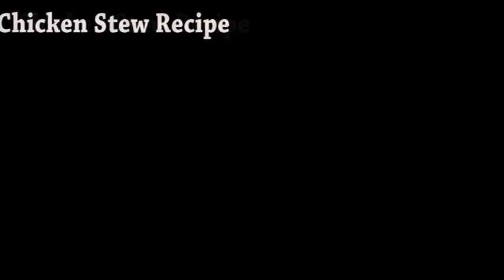How to Cook Chicken Stew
A simple but delicious chicken stew that is best served with cooked rice.

Ingredients:
- 1 kg of frozen chicken
- 3 cups of tomato puree
- 3 medium onions
- 1 teaspoon cayenne pepper
- 1 cup of vegetable oil
- 1 medium fresh ginger
- 3 cloves of garlic
- 4 seasoning cubes
- 1-tablespoon thyme
- 1-tablespoon curry powder
- 1 cup of chicken broth
- 2 bay leaves